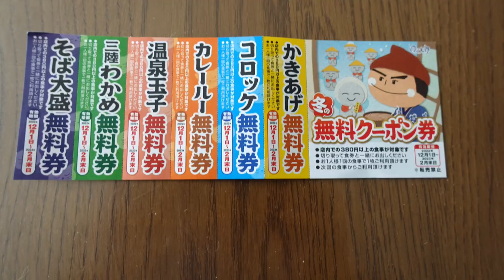【ゆで太郎】No.157. 今年も来ました 小柱と春菊のかき揚げ丼とそばセットを食す ＃1380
小柱と春菊の名コンビのかき揚げを丼でそして締めもいただきました。